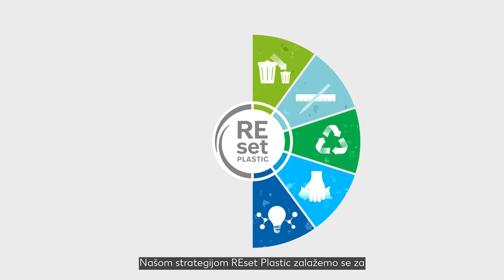Naša odgovornost za čiste oceane I Kaufland Hrvatska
Našom strategijom REset Plastic zalažemo se za uklanjanje plastičnog otpada iz okoliša.